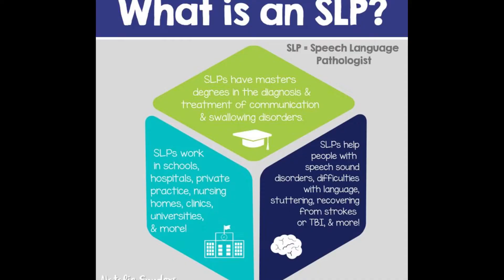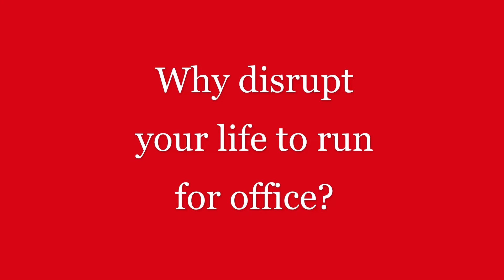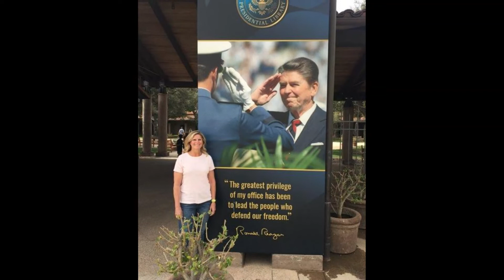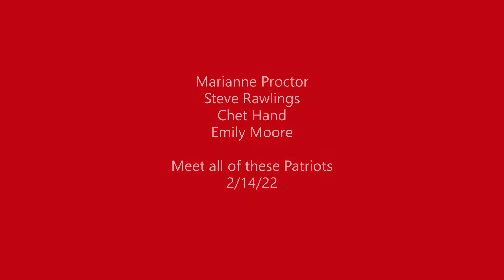Marianne Proctor for State Rep District #60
Meet Marianne Proctor who is running for State Rep District #60.  She is a true patriot who has stepped up to make a difference in her community.  Join her and other patriots at a fundraiser on 2/14 at ZoZo’s in Burlington from 5:30pm to 7:30pm.  Thank you Marianne!